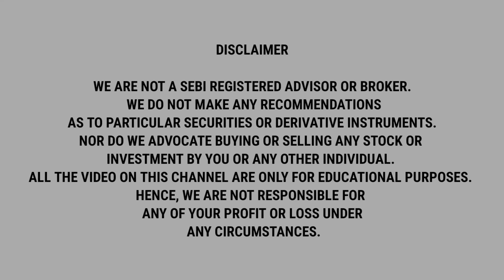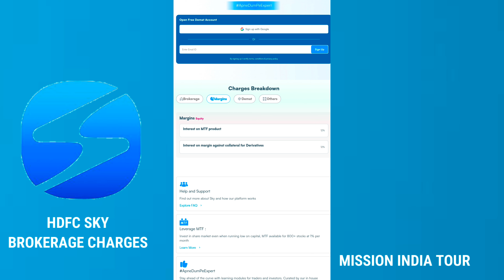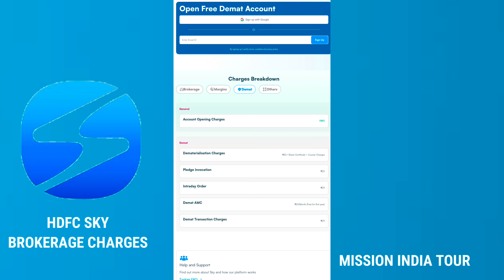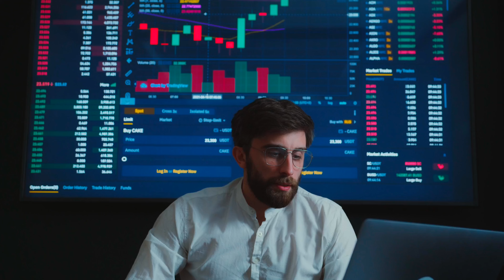HDFC SKY Demat Account Zero Brokerage Charges List | All Stock BUY & SELL Charges in HDFC SKY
1. We are not SEBI registered Advisors, any stock analysis video is not a direct buy/sell recommendation, please do your own research before taking any investment decision. The purpose of this channel is only to Educate you about stock investing.

Important Queries :-

hdfc sky app kaise use kare loan kaise le
hdfc sky app kaise use kare refer and earn
hdfc sky app kaise use kare telugu